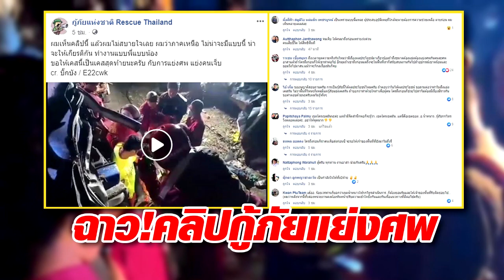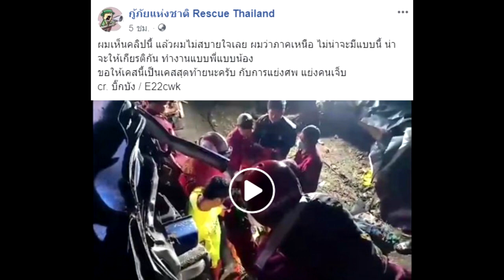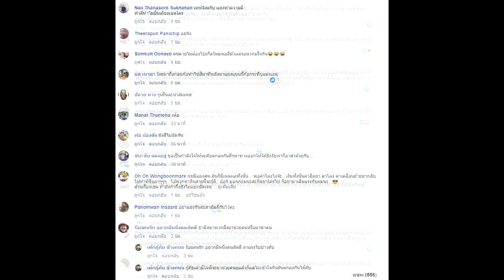คลิปกู้ภัยแย่งศพ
สังคมโซเชียลต่างพากันแห่แชร์คลิป “กู้ภัยแย่งศพ” ความยาวราว 02:46 นาที โดยเฉพาะสมาชิกผู้ใช้เพจ “กู้ภัยแห่งชาติ Rescue Thailand" นำคลิปดังกล่าวออกเผยแพร่ พร้อมระบุข้อความว่า “ผมเห็นคลิปนี้แล้วผมไม่สบายใจเลยผมว่าภาคเหนือไม่น่าจะมีแบบนี้น่าจะให้เกียรติกันทำงานแบบพี่แบบน้องขอให้เคสนี้เป็นเคสสุดท้ายนะครับกับการแย่งศพแย่งคนเจ็บ cr.บิ๊กบัง / E22cwk” โดยภายในคลิปยังมีอักษรบรรยายถึงเหตุการณ์ดังกล่าวด้วย

อ่านรายละเอียดได้ที่ 77kaoded : อื้อฉาว!โซเชียลแห่แชร์คลิป “กู้ภัยแย่งศพ” โดยผู้โพสอ้างไม่สบายใจขอให้เป็นเคสสุดท้าย ชาวเน็ตให้ปรับความเข้าใจ(ชมคลิป)